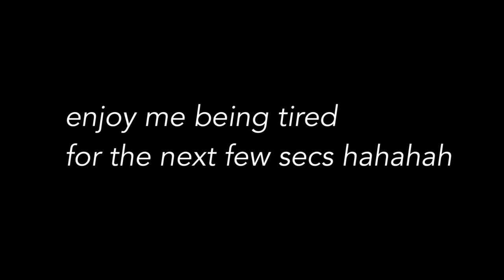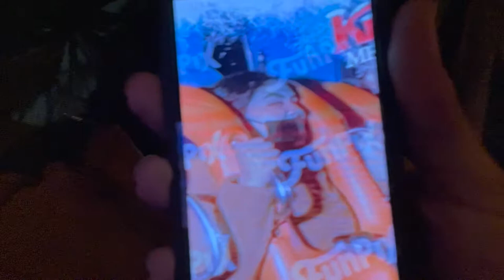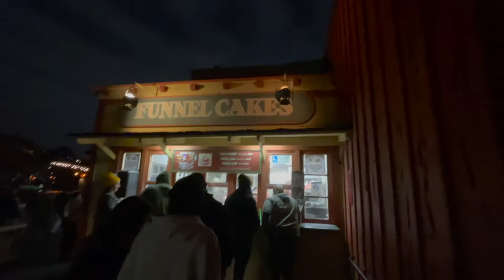knotts merry farm|vlog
holaaa, bienvenidos a mi canal | welcome to my channel :) mis amigas y yo decidimos ir a knots merry farm y basicamente les grabe mi dia!! los quierooo, espero y les gusten